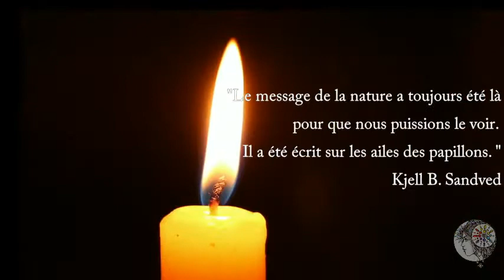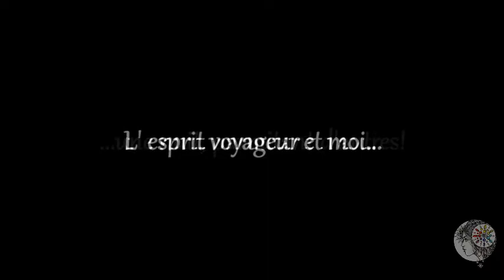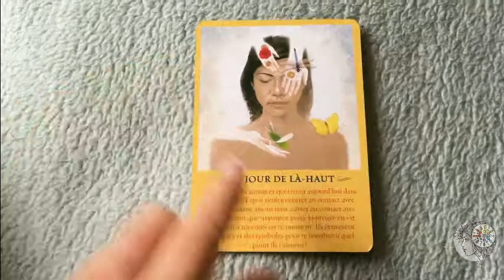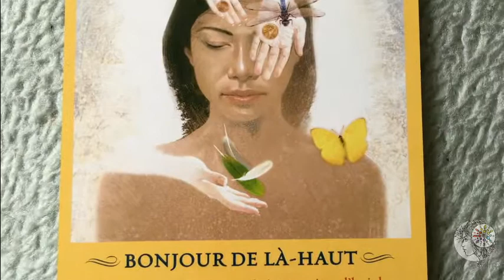🦋 Papillon nocturne me rend visite! 🦋 [INTUITION / DÉVELOPPEMENT PERSONNEL /SPIRITUALITÉ]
☯ "Je crois en une vie après la mort, tout simplement parce que l'énergie ne peut pas mourir ; elle circule, se transforme et ne s'arrête jamais".
( Albert Einstein )

Une envie d'offrir un subtil message spirituel...
Un simple partage... sans artifice.. "simple"... mais un authentique partage avec vous!
Stéphanie 🦋

                                 ❤MERCIIIIIIIIIIIIIIIIIIIIII❤